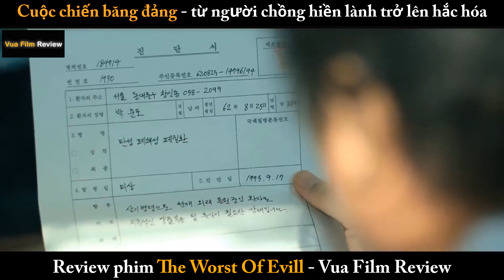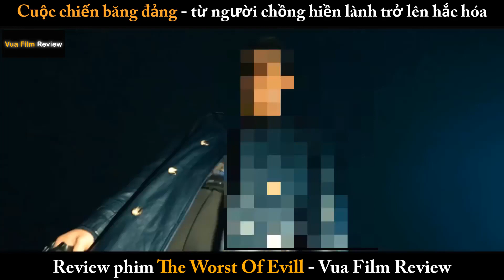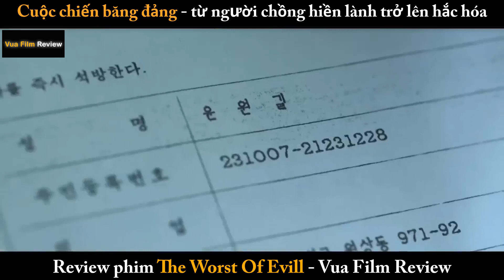Review phim The Worst Of Evill Cuộc chiến băng đảng - từ người chồng hiền lành trở lên hắc hóa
Review phim  The Worst Of Evill  - Vua Film Review
Cuộc chiến băng đảng - từ người chồng hiền lành trở lên hắc hóa
hôm nay vua phim xin review phim The Worst Of Evill .
Ji Chang Wook tái xuất bụi bặm sau một loạt thất bại ở mảng hài tình cảm .
Liệu ở giao diện mới này có giúp ah lấy lại hào quang ?
Siêu phẩm hót nhất Hàn Quốc 2023